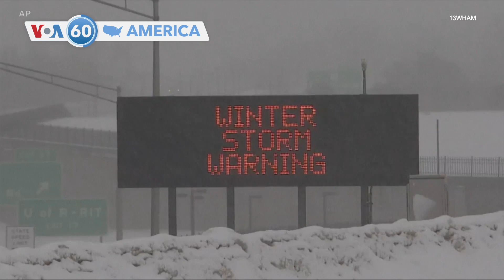আমেরিকার বিশেষ বিশেষ খবর ভিওএ 60-তে স্বাগত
প্রেসিডেন্ট জো বাইডেন আগ্নেয়াস্ত্র সহিংসতার বিরুদ্ধে লড়াই-এ বৃহস্পতিবার একটি নতুন প্রচেষ্টা শুরু করেছেন। তিনি সহিংস অপরাধীদের বিচার দ্রুততর করা  এবং অবৈধভাবে আসা আগ্নেয়াস্ত্রের উৎসের খোঁজ করা ও বেআইনিভাবে বন্দুক বিক্রেতাদের আইনের আওতায় আনার আহ্বান জানিয়েছেন।

 শীতকালীন শক্তিশালী এক ঝড়ে টেক্সাস থেকে ওহাইও ভ্যালি পর্যন্ত প্রায় সাড়ে ৩ লক্ষ মানুষের বাড়ি ও ব্যবসা প্রতিষ্ঠান   বিদ্যুত বিচ্ছিন্ন হয়ে পড়েছে।  আবহাওয়াবিদরা বলেন শুক্রবার পেনসিলভেনিয়া এবং নিউ ইংল্যান্ডে স্বচ্ছ চকচকে (কাঁচের মত)বরফ পড়বে  এবং প্রবল তুষার পাত হবে।

বেইজিংয়ে ২০২২ সালের শীতকালীন অলিম্পিকে যুক্তরাষ্ট্রের প্রতিনিধিত্বকারী ক্রীড়াবিদদের সমর্থন জানানোর জন্য বৃহস্পতিবার সন্ধ্যায় হোয়াইট হাউজ লাল, সাদা এবং নীল রঙের বাতি জ্বেলে আলোকিত করা হয়।  শিনজিয়াংয়ে মানবাধিকার লঙ্ঘনের প্রতিবাদে বাইডেন প্রশাসন গেমসটি কূটনৈতিকভাবে বর্জনের  নেতৃত্ব দিচ্ছেন।